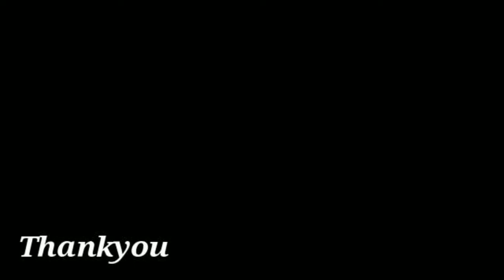Beautiful memories of 2017 BTS LIVE THE WINGS TOUR - THE FINAL